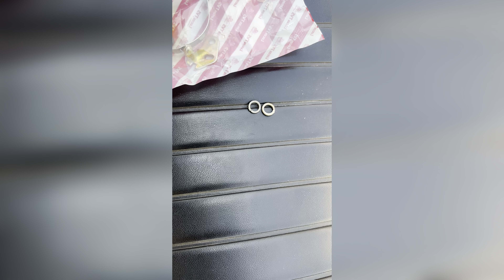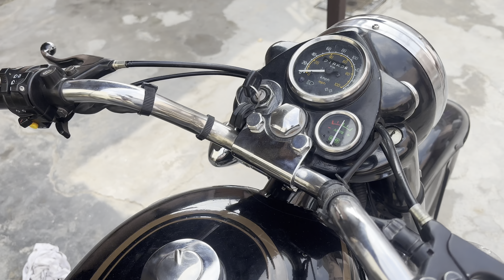Old model bullet Point fitting and setting🔥vlog15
Old model bullet Point fitting and setting🔥

Bullet old model
Bullet heavy sound
Old model point setting
Old model sound setting

Sound and point setting of old model bullet
Proper heavy sound setting
Old model bullet heavy sound

I hope you guys enjoy watching my vlogs if yes 👍 share with yours friends 😊